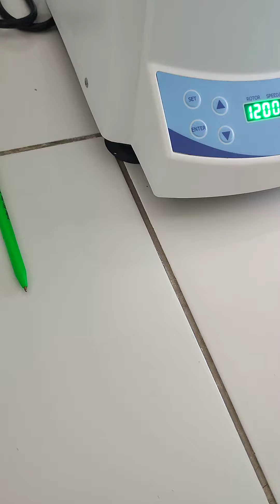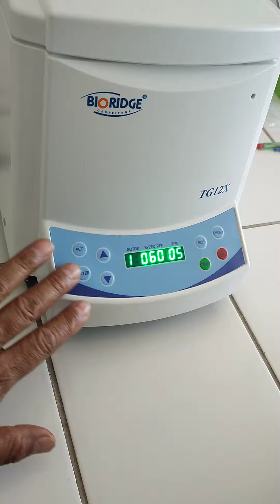COMO USAR CENTRIFUGA PARA MICROHEMATOCRITO BIORIDGE TG12X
Instalación y mantenimientos
MARCA:MICROCENTRIFUGA BIORIDGE
MODELO:TG12X

MOTIVO: MANTENIMINETO DE ANALIZADOR HEMATOLOGICO CONVERGYS X5

Para envíos de equipos de provincia:
DNI RUT DIUSCARIS PARRAGA ALVARINO DNI - 74994345

DIEGO PARRAGA
Tecnólogo Medico
Ingeniero Biomédico